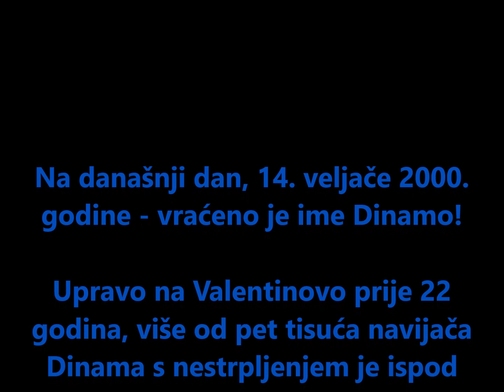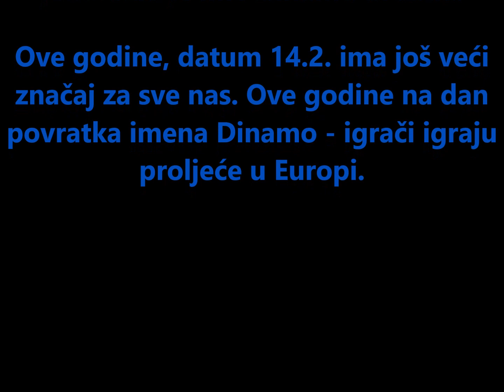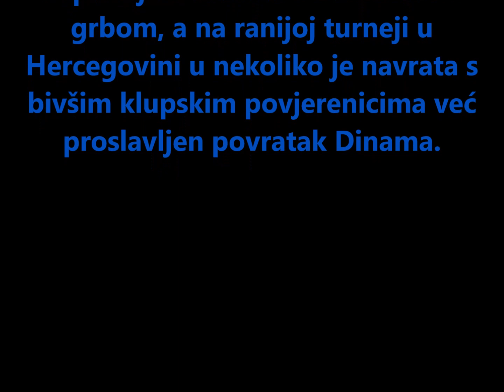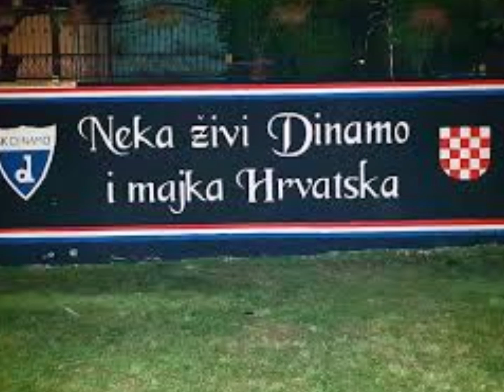22 .godina od povratka svetog nam imena Dinama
22 .godina od povratka svetog nam imena Dinama

Posvećeno za sve navijače Dinama koji više nisu sa nama a bili su svim srcem za Dinamo.

Sjećamo se i BBB koji su otišli braniti našu domovinu. Jedan od tih mladića je bio Žarko Manjkas - Crvenkapa.